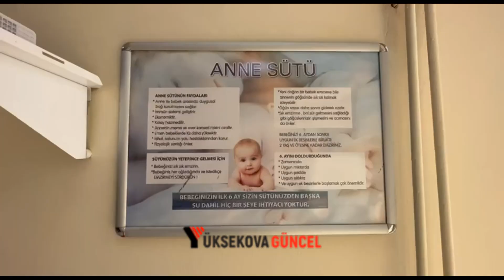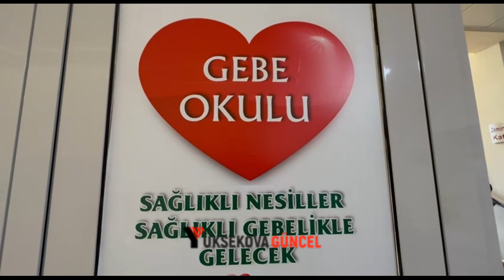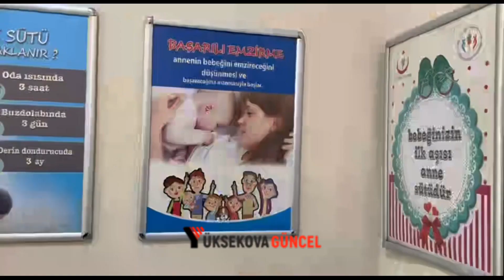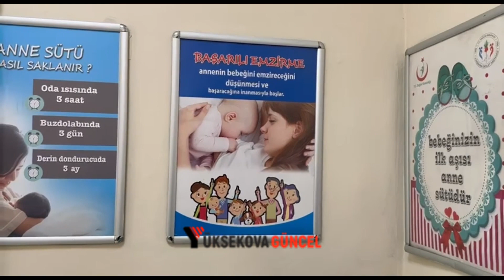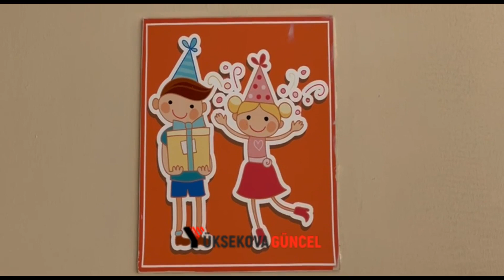Yüksekova Hastanesinin 'Gebe Okulu' Anne Adayların Tercihi Oluyor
Hakkâri Yüksekova Devlet Hastanesinde hizmet veren ‘Anne dostu, gebe okulu’ bölgedeki anne adaylarının yanı sıra Irak ve İran’dan gelen anne adaylarına da tercihi oluyor.